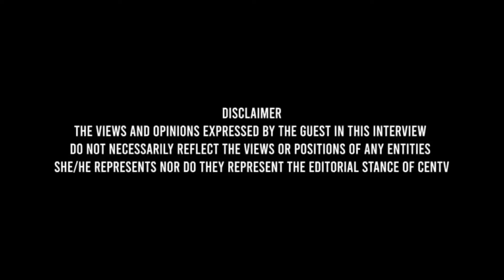Crimes & Scandals||Episode 9(Full)||The Ugly Truth of Manipur Film Industry